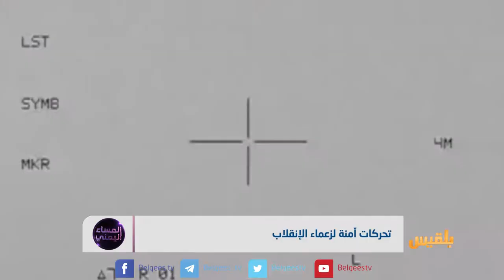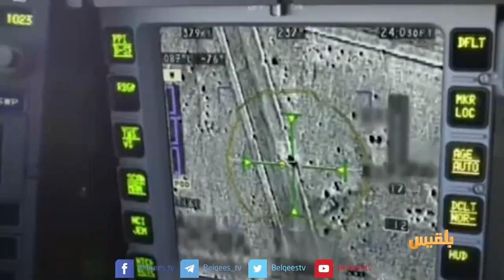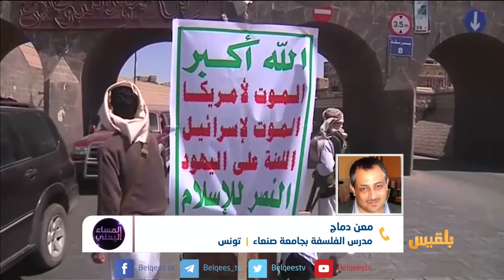المساء اليمني | تحركات آمنة لزعماء الانقلاب | تقديم: آسيا ثابت